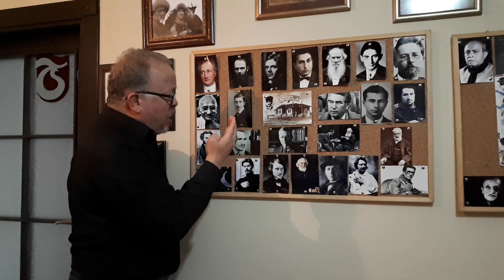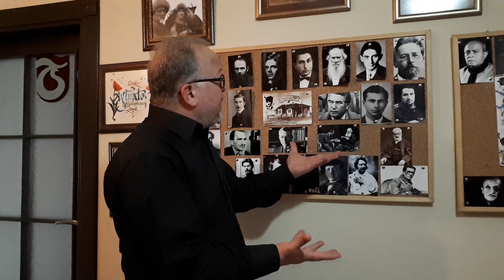BOŞ ZAMANLARINIZDA KİTAP OKUMAYIN!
Kitap boş zamanları dolduracak bir dolgu malzemesi değildir.
Kitap yaşamın bizatihi kendisidir !!!